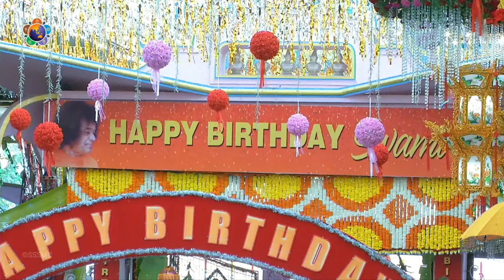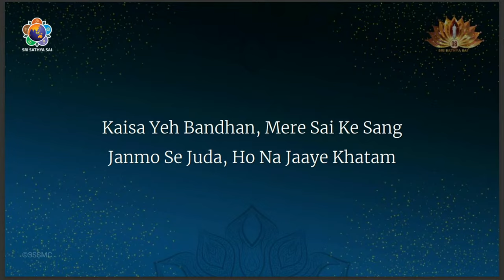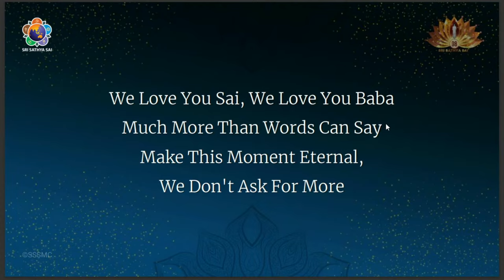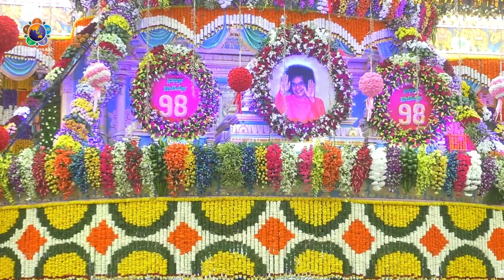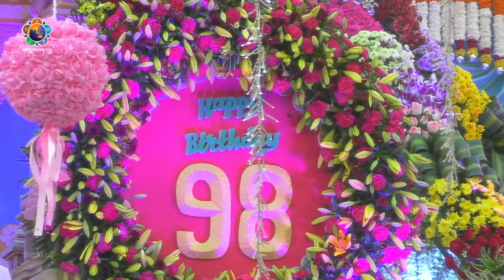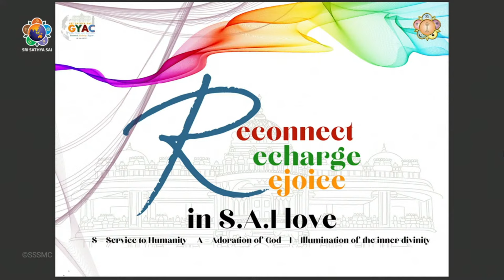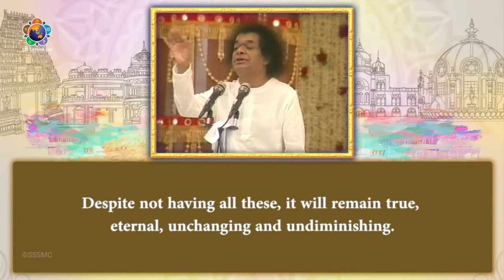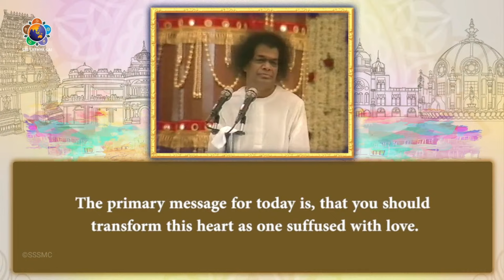98th Birthday of Bhagawan Sri Sathya Sai Baba | Nov 23, 2023 | Morning | Prasanthi Nilayam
98th Birthday of Bhagawan Sri Sathya Sai Baba | Nov 23, 2023 | Morning | Prasanthi Nilayam

Vedam

5:43 - Omkaram
5:54 - Ganapathi Saraswati Prardhana
6:42 - Sri Rudram - Namakam

28:35 - Brass Band and Panchavadyam

Devotional Music Program by the Prasanthi Bhajan Group

38:53 - Omkaram (3 times)
39:27 - Sai Gayatri
40:07 - Jagat Guru Stotram
47:38 - Kaisa Ye Bandhan
55:53 - Ananda Baalude
1:03:43 - Sri Puttaparthi Nilayudu Sathya Sai
1:15:45 - We Love You Sai
1:19:20 - Teliyaga Tarama
1:23:20 - Soorat Bayan Nahi Hoti Sai Ke Pyar Ki
1:34:30 - Sri Sayeeshwaram Sundara Roopam

1:37:39 - 98th Birthday Celebrations

2:24:07 - Divine Discourse
2:40:32 - Prema Mudita Manase Kaho (in His Divine Voice)

Bhajans

2:44:20 - Sai Sundara Sundara
2:47:01 - Brass Band Presentation
3:04:33 - Aao Pyaare Nayana Hamare
3:09:33 - Bolo Jai Jai Kar Bolo Jai Jai Kar
3:12:18 - Arati
3:16:26 - Sai Gayatri

Prasanthi Connect App:
- Google : shorturl.at/bdtX3